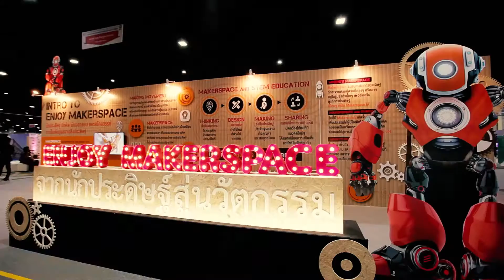เครื่องเขียนเทียนอัตโนมัติในงานบาติก ( ฝีมือคนไทย )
บริษัท อินวินซิเบิล 1995 จำกัด รับผลิตรายการทีวี โฆษณา มิวสิควีดีโอ และวีดีโอพรีเซ็นต์หน่วยงาน องค์กร คุณปุ้ม.Invincible Production